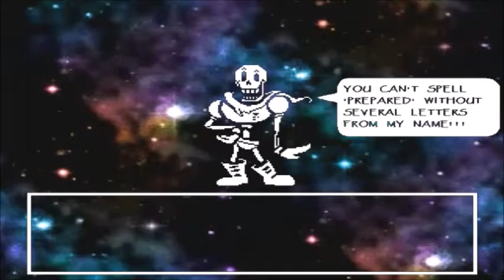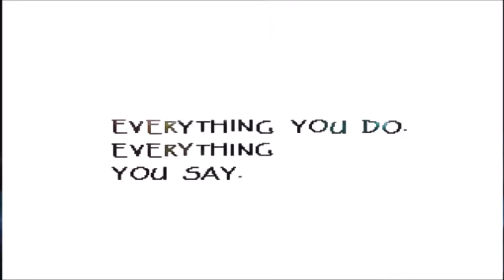UNDERTALE: Pacifist Route (RPG Story) with Unknown X Episode 19 The Date with Papyrus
This is the Pacifist Route RPG Story version with Unknown X as our cosmic guide in the world of Undertale or main character who we have named Yui due to our previous lets play collabs together.

you control a human who falls underground into the world of monsters. Now you must find your way out... or stay trapped